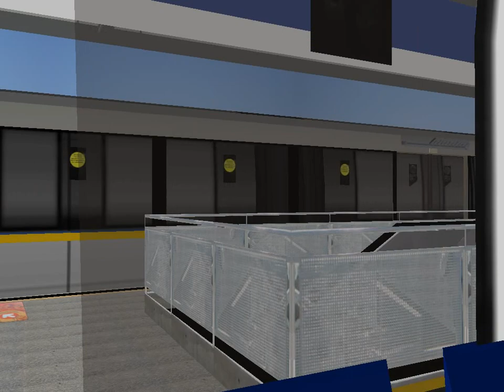Trecho entre Vila União e Fazenda da Juta no TUE M05 - Linha 15 Prata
Filmado no M05 (carro M051)
Data: 27/08/23